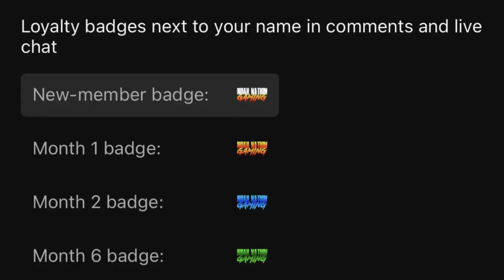The Iron Man! | WWE 2K23 Universe Mode | Episode 15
Welcome to WWE 2K23 Universe Mode! This is Episode 15 where Austin Theory is back in action against Johnny Gargano! Plus, the World Heavyweight Champion battles Jinder Mahal in the Main Event! All this and more as the road to Vengeance continues on Friday Night SmackDown!